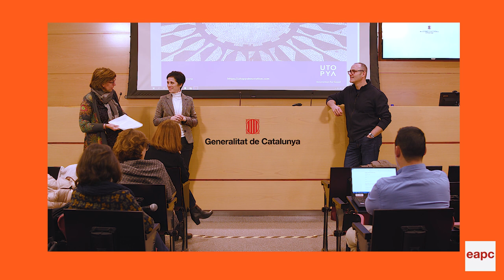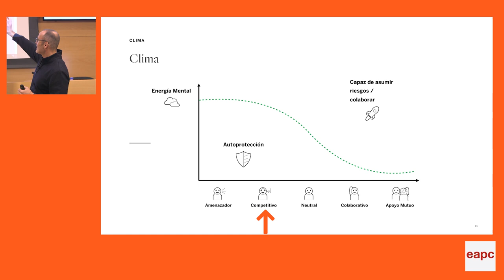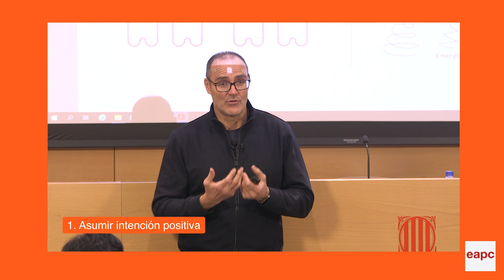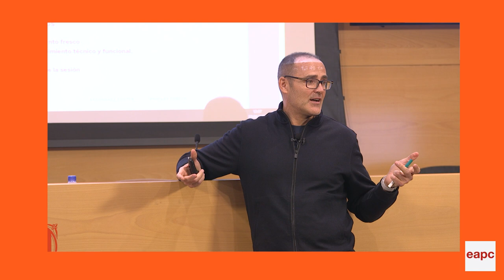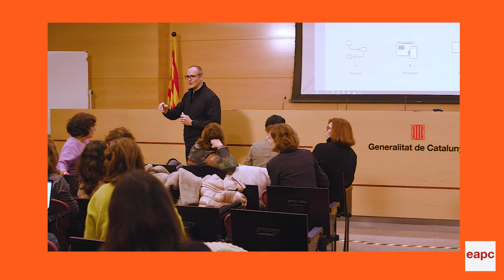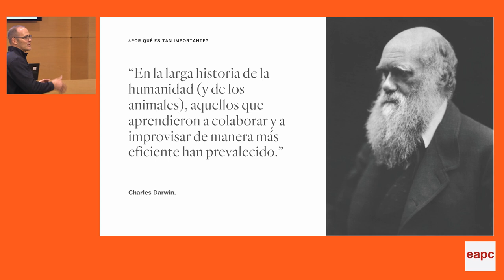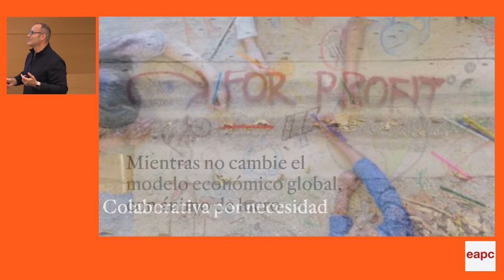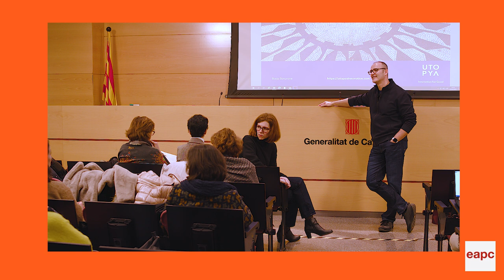Pla desenvolupament directiu. Mòdul 9 d’Innovació. Tendències innovadores: reflexions i experiències